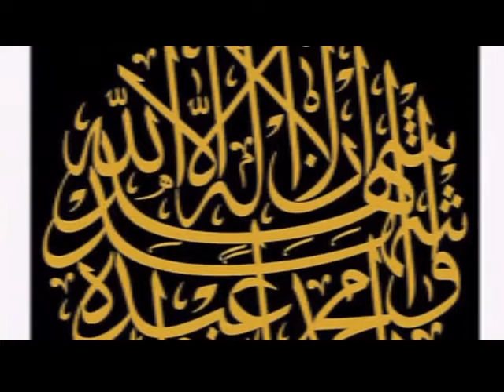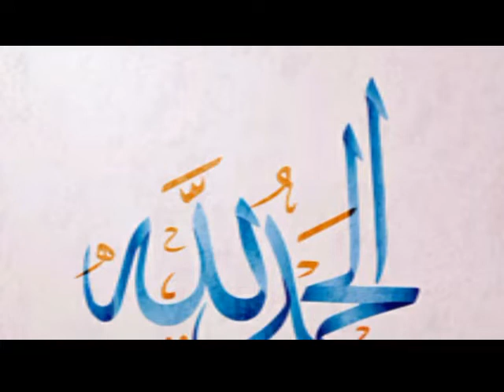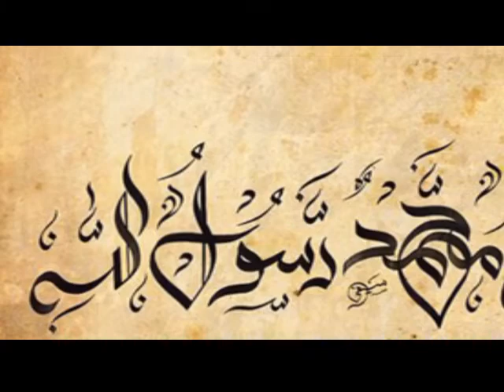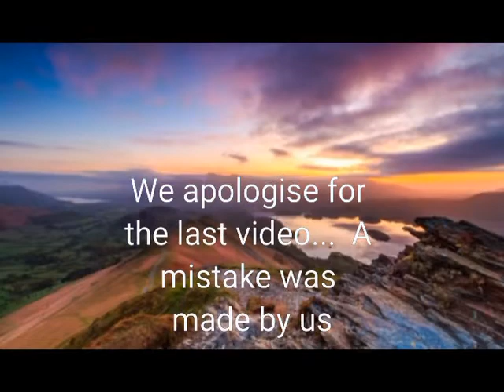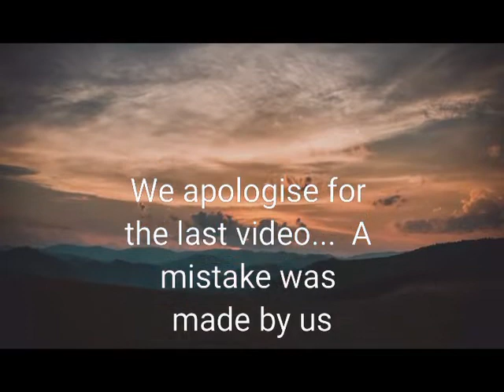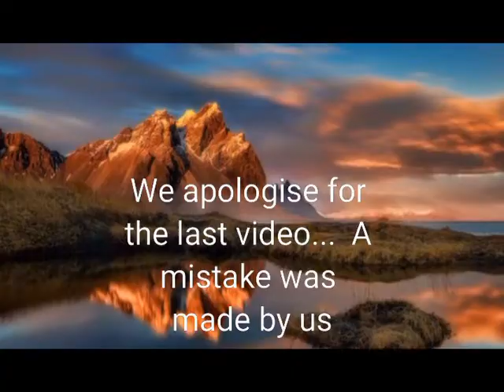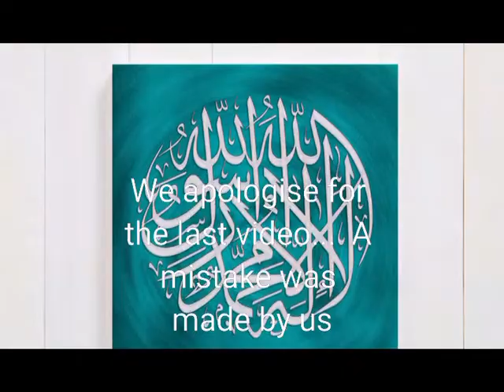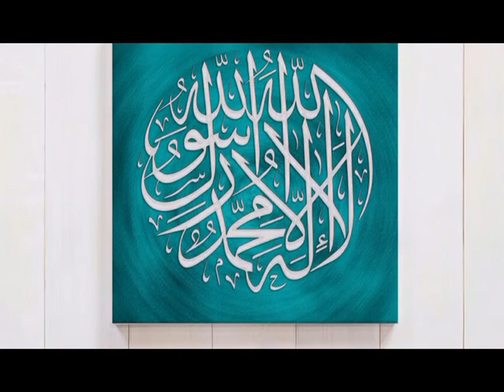Moulana Mohammad Aminul Islam. Khatib lalbag shahi masjid (6)